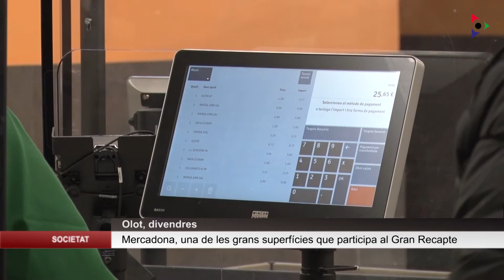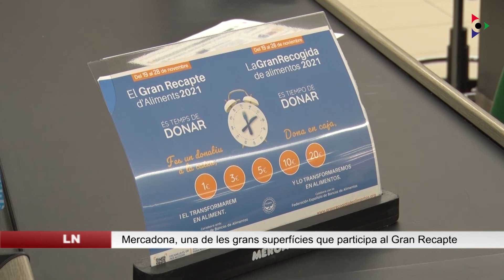Mercadona, una de les grans superfícies que participen al Gran Recapte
Aquest és el Mercadona de la Plaça Mercat. Es tracta d’una de les superfícies comercials més freqüentades de la ciutat, i l’empresa contribueix un any més al Gran Recapte d’Aliments. Els voluntaris es van presentant de manera esporàdica al supermercat per informar els clients, però són també els mateixos treballadors i treballadores els qui fan la tasca d’informar i conscienciar als usuaris de la importància de participar a la campanya.